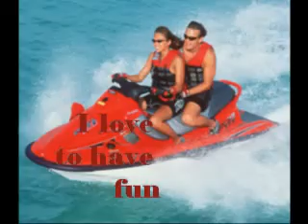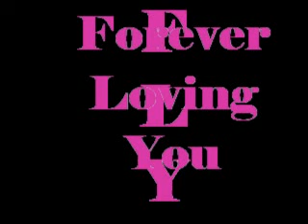Alastairs Intention Movie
Alastairs first intention movie secret-abundance.com to attract the abundance of wealth I deserve